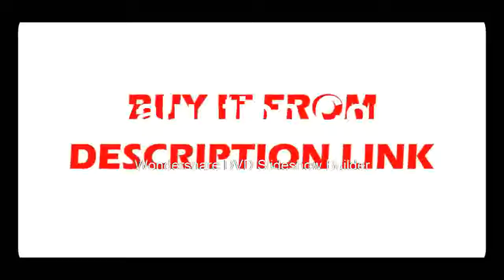How to find for gThermal Imager Detector Camera Infrared Temperature Heat with storage match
Product On Aliexpress

Display Size:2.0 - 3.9 InchesDisplay Type:DigitalUsage:IndustrialTheory:Infrared ThermometerStyle:HandheldMax Measuring Temperature:49°C & UnderModel Number:HT-18Power Type:3.7V Li battery available